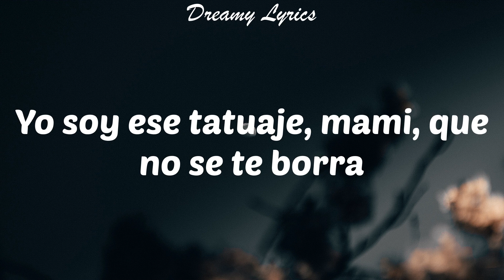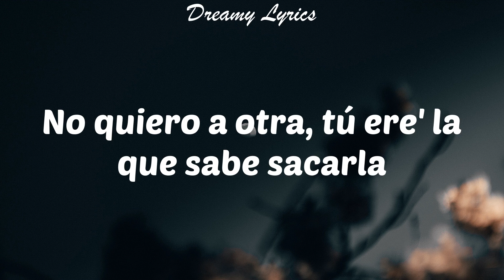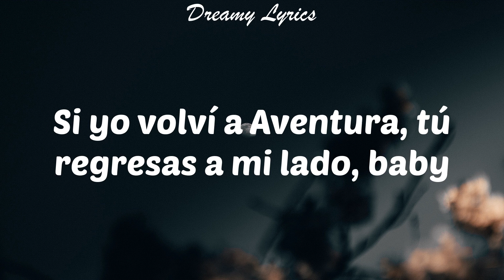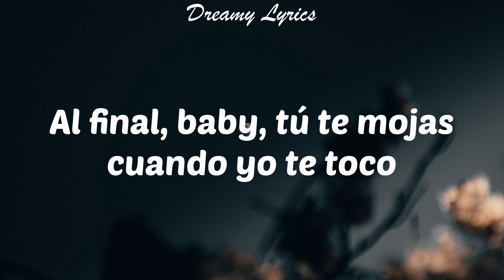Volví (Lyrics) Aventura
Lyrics in this video:
Dile
Aventura
Jaja, ey